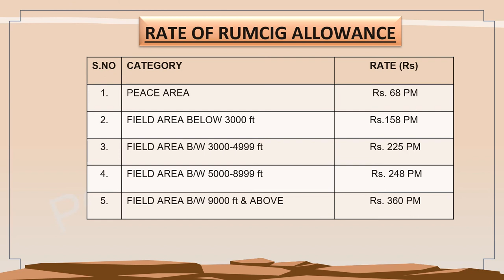Video 13 Rum & Cigarette Allowance